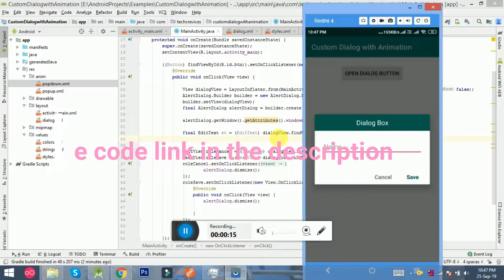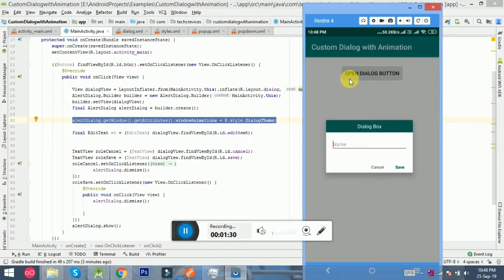Custom Dialog with Animation Android Studio Example with Source Code